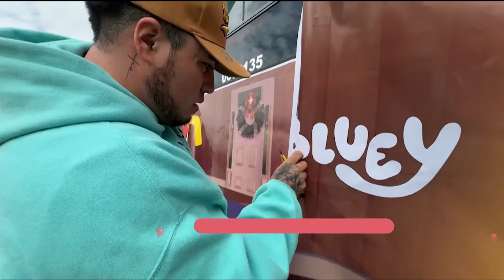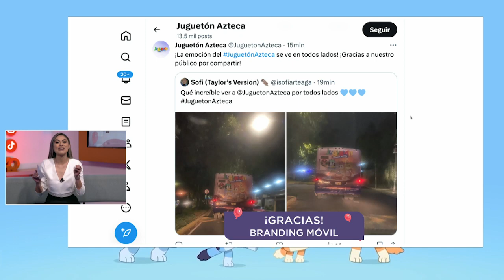Con Brandmóvil, el Juguetón se conoce por toda la ciudad.